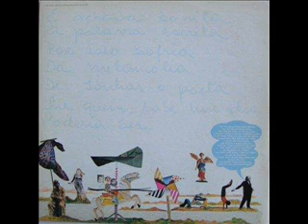Toquinho & Vinicius ~ Até rolar pelo chão